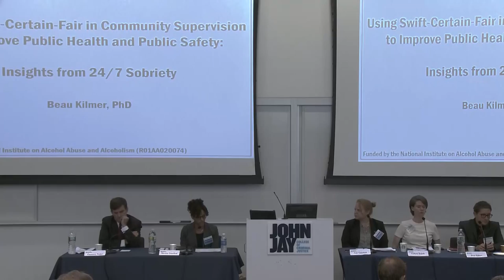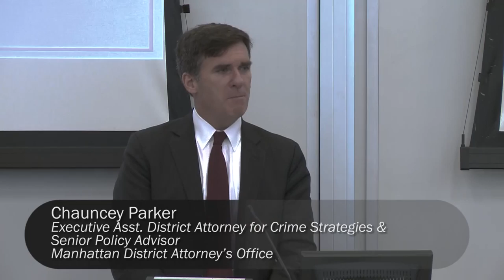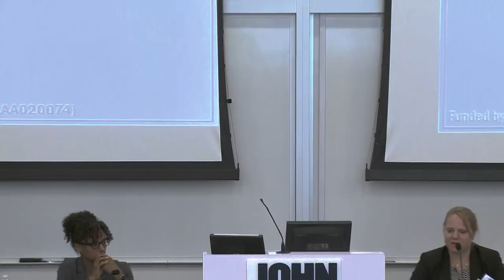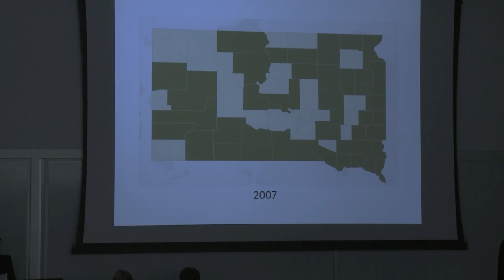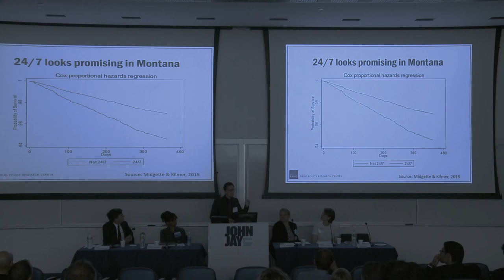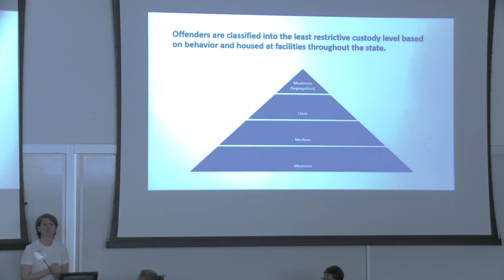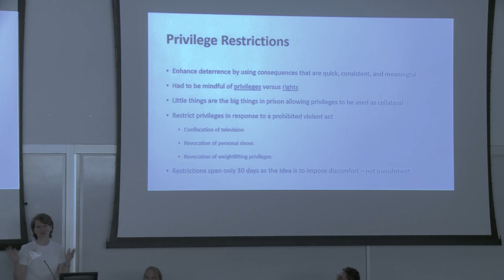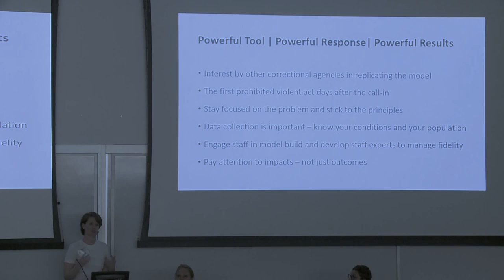National Conference 2015: New Areas of Promise: Prosecution, Prisons, and Community Supervision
This panel showcases the ways the National Network's core principles are being applied beyond their traditional interventions in violent street crime. Panelists discuss how these principles have been adopted in correctional facilities to prevent violence, how prosecutors' offices are transforming into more independent and effective strategic actor in reducing crime, and the efforts to incorporate these principles into community supervision policies and practices.

Moderator: Amy Crawford, Deputy Director at the National Network for Safe Communities

Sherene Crawford, Senior Policy Advisor at the National Network for Safe Communities
Chauncey Parker, Executive Assistant District Attorney and Special Policy Advisor at the Manhattan District Attorney's Office
Beau Kilmer, Senior Policy Researcher at the RAND Corporation
Carly Kujath, Strategic Operations Manager at the Washington State Department of Corrections